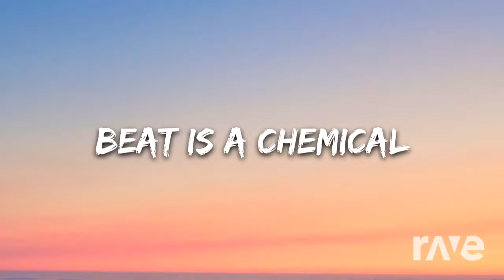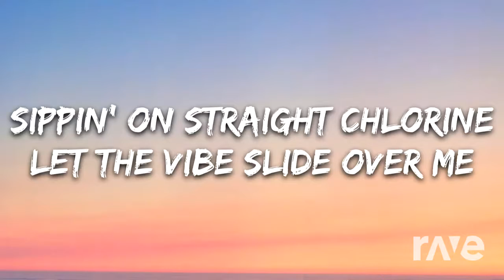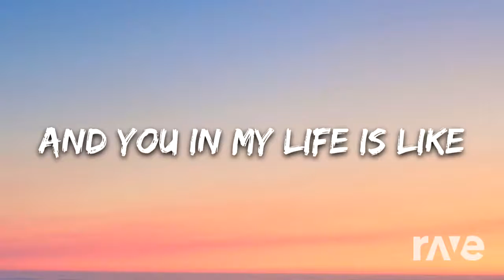Arabelorine - Arctic Monkeys & Twenty One Pilots | RaveDj